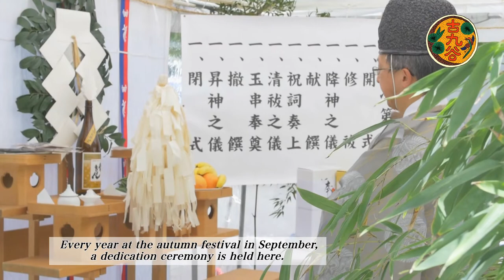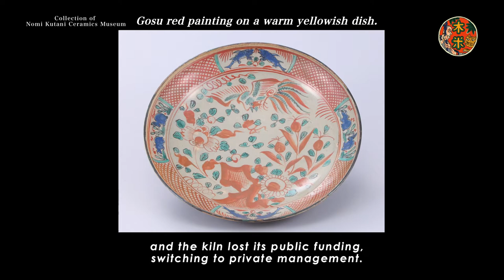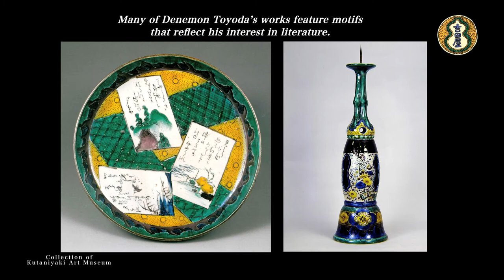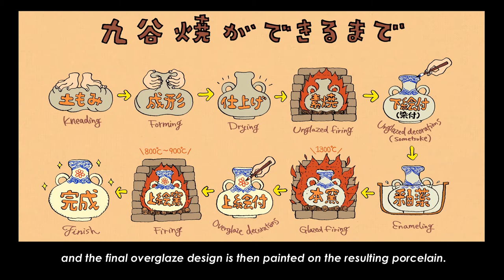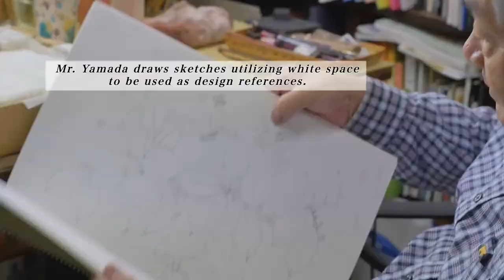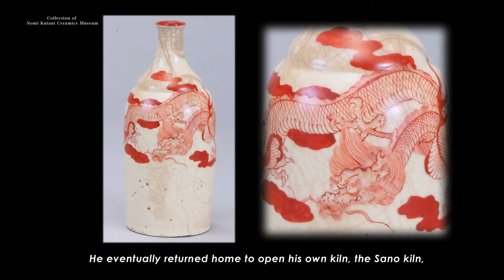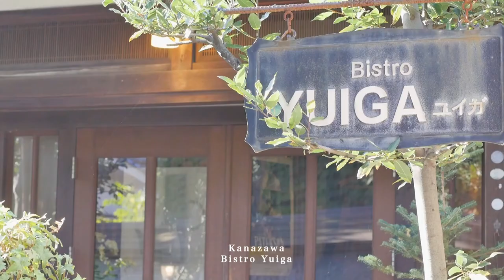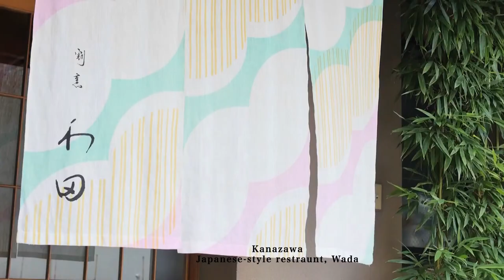Kutani-yaki Pottery: Discover Authentic Japanese Beauty. 28 mins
Kutani-yaki is pottery with overglaze painting, mainly made in the southern cities of Nomi, Komatsu, Kaga, and Kanazawa in Ishikawa prefecture. The history of Kutani-yaki goes back to the early 17th century. The movie introduces the history of Kutani-yaki and the style, and the artists who have developed a tradition of Kutani-yaki.

Title・Illustration: Shinnosuke Ohba

 ©Ishikawa Kutani Ceramics Federation of Cooperatives